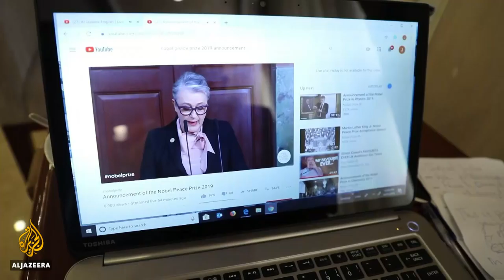Ethiopia's Prime Minister Abiy Ahmed Ali wins Nobel Peace Prize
Ethiopian Prime Minister Abiy Ahmed Ali's awarding of the Nobel Peace Prize has been ushered in by praise for his efforts in ending two decades of hostility with neighbouring Eritrea and initiating broad domestic changes, but it also calls for tackling outstanding challenges and further enhance reforms.
Bestowing the award on Friday, Chair of the Norwegian Nobel Committee Berit Reiss-Andersen said Abiy had "reached out his hand" to formalise a peace process with Eritrea and given many Ethiopians a "better life and brighter future".
Africa's youngest leader, the 43-year-old sparked an historic rapprochement with Eritrea soon after coming to power in April last year, restoring ties that had been frozen since a 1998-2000 border war. He also helped mediate a maritime territory dispute between Kenya and Somalia and has been a key part of efforts to bring together the leaders of Sudan and South Sudan for talks.
Domestically, the prime minister has introduced a series of sweeping political and economic adjustments, including granting amnesty to thousands of political prisoners, discontinuing media censorship and dismissing several high-profile figures suspected to be guilty of corruption.
Al Jazeera's Robyn Kriel reports from Ethiopia's capital, Addis Ababa.